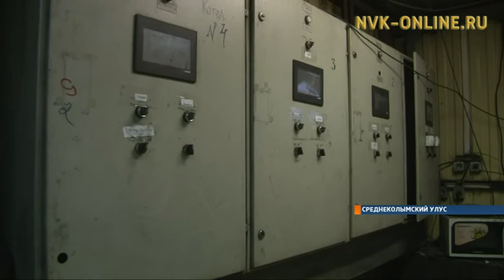В Среднеколымский улус уголь завезли больше запланированного